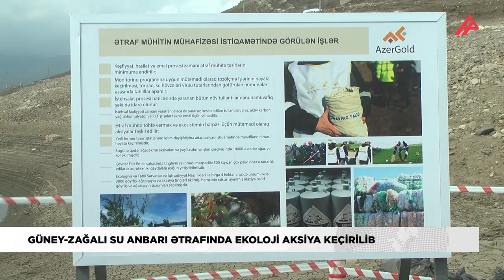Güney-Zağalı su anbarına 3000 minə yaxın qızılxallı forel buraxılıb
Daşkəsəndə Güney-Zağalı su anbarının ətrafında ekoloji aksiya keçirilib.

APA TV-nin yerli bürosu xəbər verir ki,  aksiya “AzerGold” Qapalı Səhmdar Cəmiyyətinin (QSC) törəmə müəssisəsi “Daşkəsən Dəmir Filiz” (DDF) MMC-nin təşəbbüsü və Ekologiya və Təbii Sərvətlər Nazirliyinin (ETSN) dəstəyi ilə rayonun Zağalı kəndində  yerləşən Güney-Zağalı su anbarının ətrafında baş tutub.

18 sentyabr Beynəlxalq Sahilyanı Təmizlik Gününə həsr edilmiş aksiya çərçivəsində “AzerGold” QSC və ETSN-nin əməkdaşlarının iştirakı ilə su hövzəsinin ətrafı müxtəlif məişət tullantılarından təmizlənib, tullantılar çeşidlənərək təkrar emala yönəldilib. Bununla yanaşı, əraziyə ətraf mühitinin mühafizəsinə dair maarifləndirici lövhələr yerləşdirilib.

Aksiya çərçivəsində su anbarına 3000 minə yaxın qızılxallı forel  buraxılıb. Balıqların suya buraxılması mərasimində Ekologiya və Təbii Sərvətlər Naziri Muxtar Babayev və “AzerGold” QSC-nin İdarə Heyətinin sədri Zakir İbrahimov, DDF MMC-nin Baş direktoru Oqtay Məmmədov iştirak edib.

Beynəlxalq Sahilyanı Təmizlik Günü su hövzələri sahillərinin tullantılardan təmizlənməsinə yönələn irimiqyaslı aksiyaların keçirildiyi təqvimdir. Son 30 il müddətində dünyanın 100-dən çox ölkəsi hər il bu günü qeyd edir.